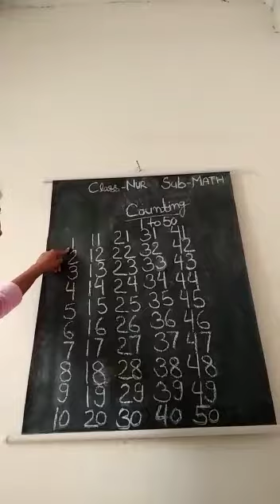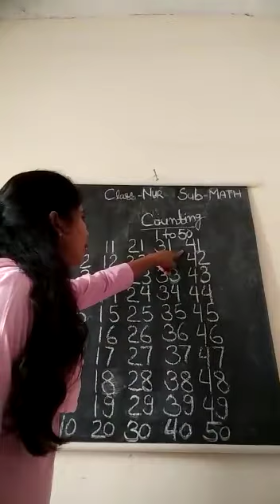14 June 2021(Nur-Maths)